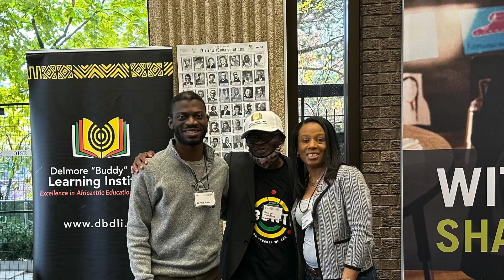DBDLI Holiday Greeting 2023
Wishing you a very merry holiday season and all the best in the New Year!